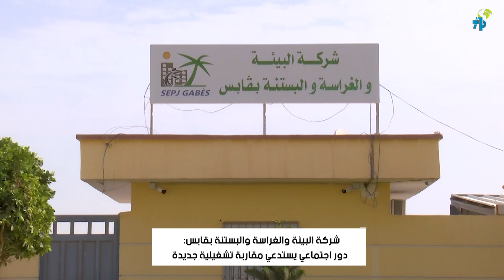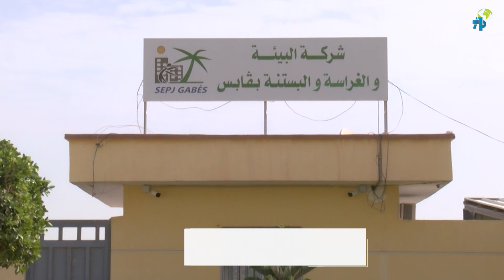شركة البيئة والغراسة والبستنة بقابس دور اجتماعي يستدعي مقاربة تشغيلية جديدة